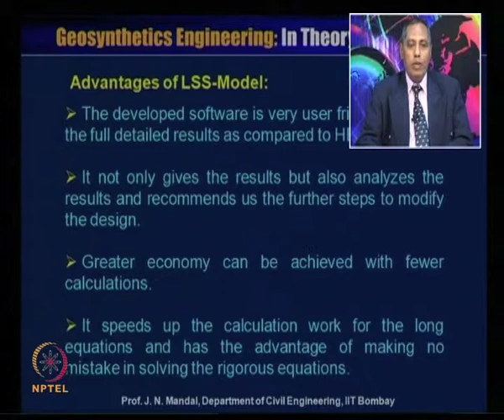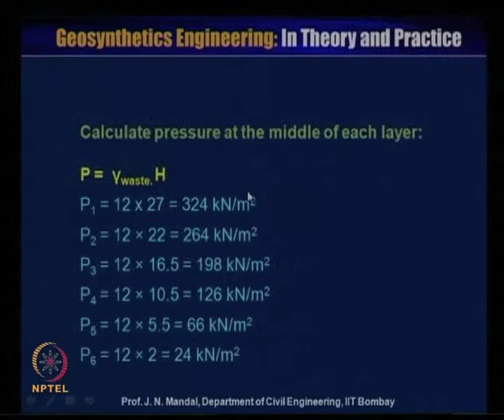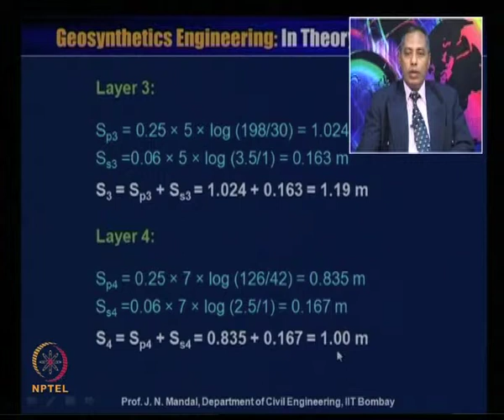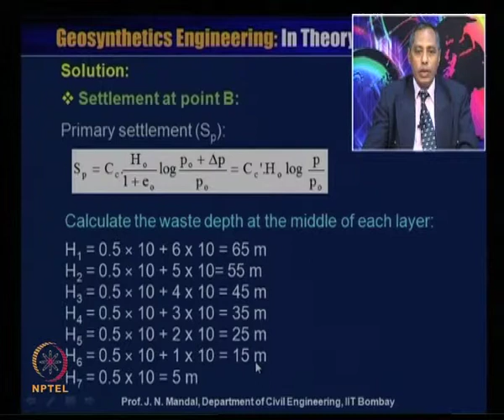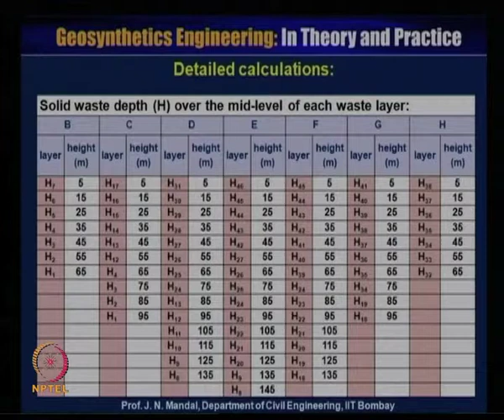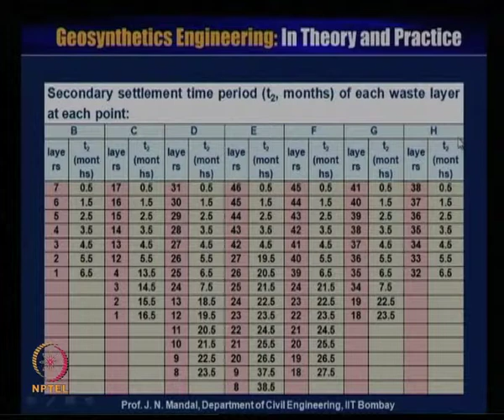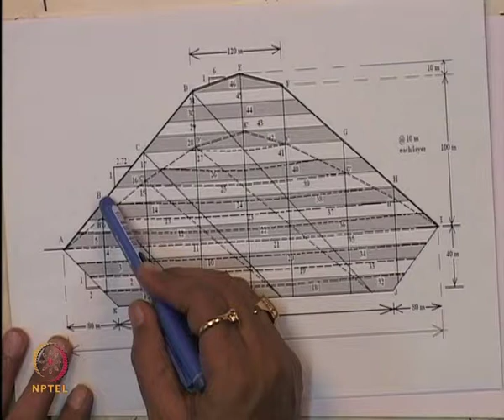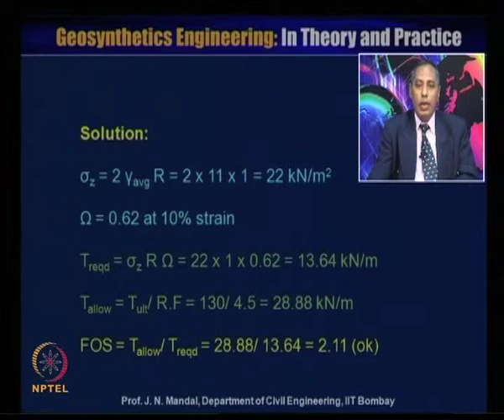Mod-12 Lec-57 Design of Geosynthetic for Landfill